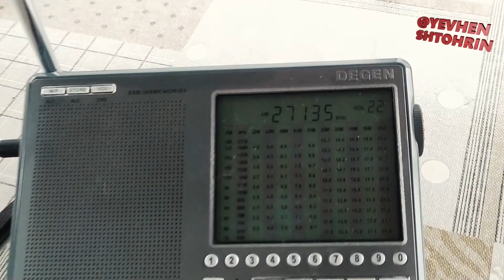27.135МГц реклама! каже попий водички...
СІ-БІ ... реклама у 15 каналі